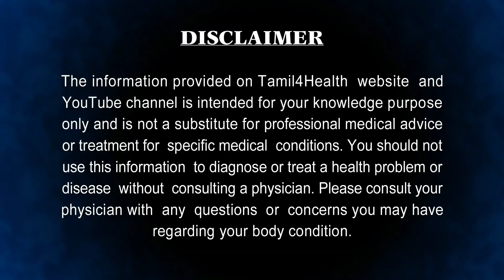முருங்கை சூப் இப்படி செய்து குடித்தால்தான் முழு சத்தும் கிடைக்கும்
முருங்கை முழுத் தாவரமும், கசப்பு , துவர்ப்பு, மற்றும் இனிப்பு சுவைகள் கொண்டது. குளிர்ச்சித் தன்மையானது.

முருங்கைக் கீரையில் வைட்டமின் ஏ, பி, சி சத்துக்களும், சுண்ணாம்புச்சத்து, புரதம், இரும்பு, கந்தகம், குளோரின், தாமிரம், கால்சியம், மெக்னீஷியம் போன்ற சத்துக்களும் உள்ளன.

முருங்கை கீரையை அடிக்கடி பொரியல் செய்து சாப்பிட்டு வந்தால் பித்த மயக்கம், மலச்சிக்கல், கண்நோய் கபம், மந்தம் போன்றவை குணமாகும்.

உடல் சூடு அதிகம் உள்ளவர்கள் வாரத்தில் இரண்டு முறை முருங்கைகீரை சாப்பிட்டு வர உடல் சூடு தணியும்.

முருங்கை இலை சாறு இரத்தசுத்தி செய்வதுடன், எலும்புகளையும் வலுப்படுத்தும். கர்ப்பப்பையை வலுப்படுத்தும். தாய்ப்பால் சுரப்பதை அதிகப்படுத்தும். முருங்கை இலைச்சாறுடன் எலுமிச்சை சாறு கலந்து தடவ முகப்பருக்கள் மறையும்.

ஆஸ்துமா, மார்சளி, சைனஸ் போன்ற சுவாசக் கோளாறுகளுக்கு முருங்கை இலை ரசம் அல்லது சூப் மிகவும் நல்ல பலன் தரும்.

பித்த மயக்கம், கண் நோய், சொரிய மாந்தம் முதலியவை நீங்கும். இருமல், குரல் கம்மல், தொண்டை தொடர்பான நோய்களை நீக்குவதிலும் முருங்கை முக்கிய பங்கு வகிக்கிறது. மலச்சிக்கலை போக்கும். மெலிந்த தேகம் உள்ளவர்கள் வாரம் இருமுறை முருங்கைக் கீரை உண்டு வந்தால் உடல் தேறும்.